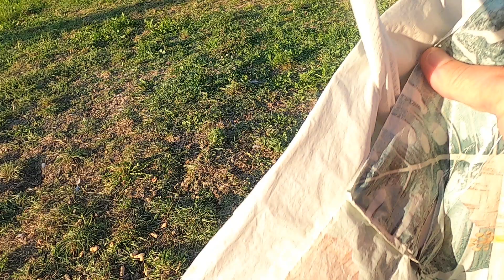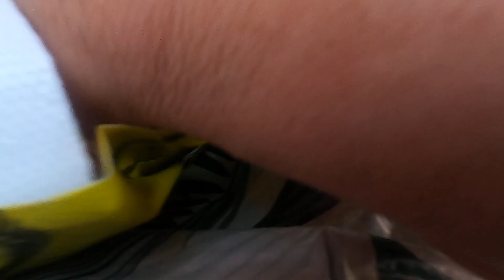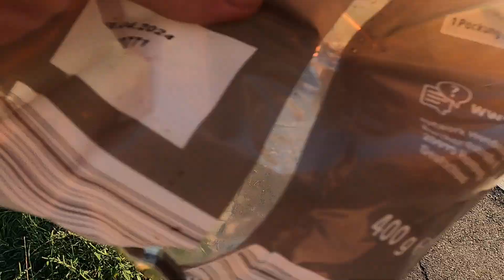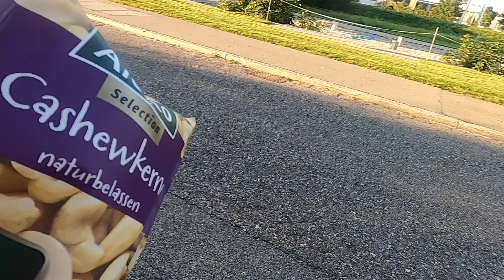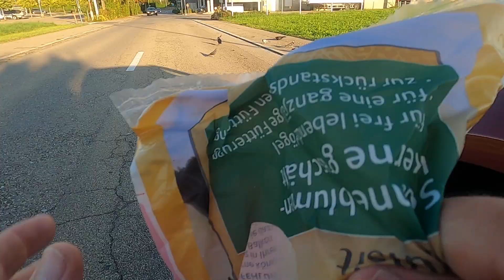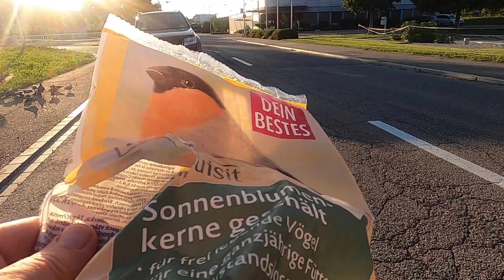Birds enjoy their evening treats!